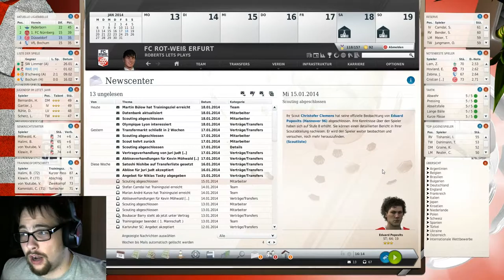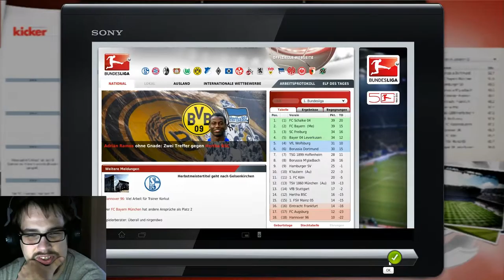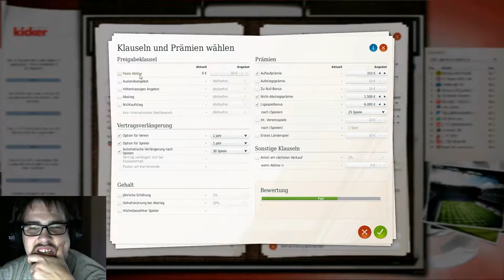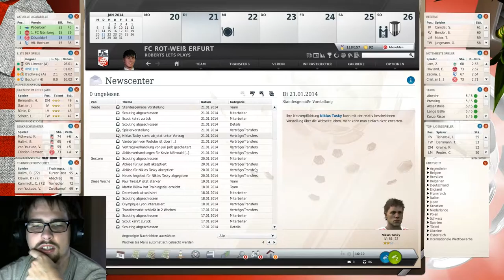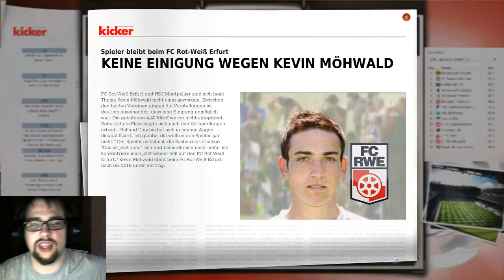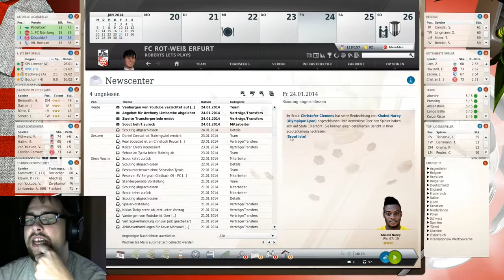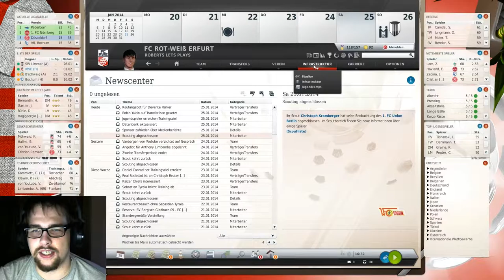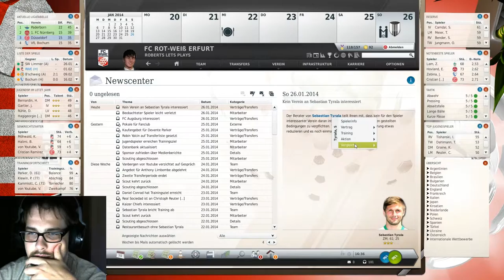FM 13 2. Sasion FC Rot Weiß Erfurt #080 Tyrala macht Sorgen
Lets Play Fußball Manager 13 (FM13) [Deutsch/German] - Tyrala macht Sorgen